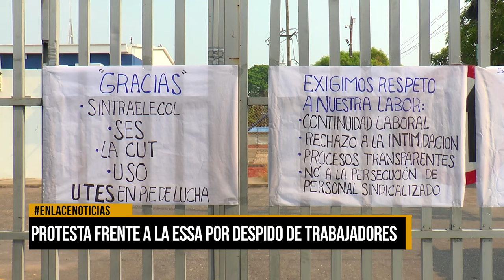Protesta frente a la ESSA por despido de trabajadores